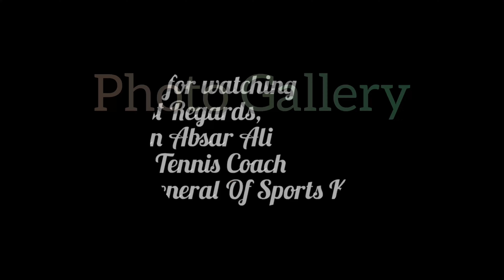Umer Shehzad | National Table Tennis Player | Conquer With his Unique Style